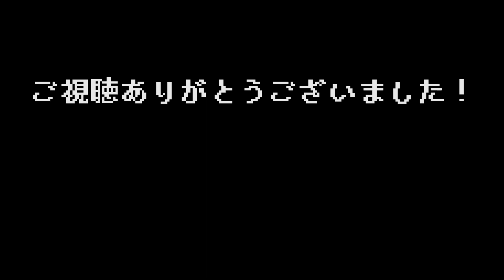#21【 In Stars And Time （製品版）】ループを繰り返し、最善の未来を目指して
■ In Stars And Time
世界を救うために立ち上がった仲間たちが、同じ２日間を何度も繰り返すことで失敗を正していく、タイムループをテーマにしたRPG
主人公の『シフリン』はループに気付いた唯一の存在として、ループからの脱出を目指して冒険する